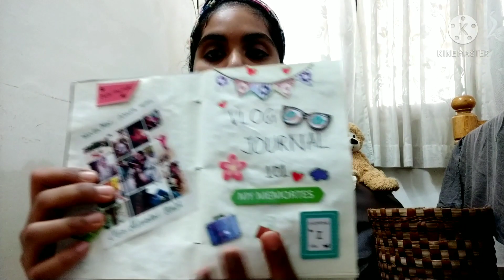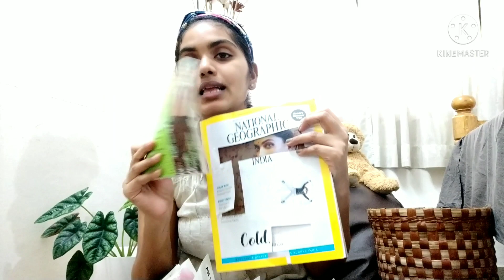HOMECOMING 2020.Going home after 365 days. break and Moving into a New place of stay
So By the Grace of God I was able to visit my hometown in December 2020 after a year of being in hectic dutu schedule and the Pandemic effect. Though it was a short break, it was refreshing indeed.A Short glimpse into my Quarantine and Post Quarantine vacation. After all this I had to come back to the hospital I studied to continue my obligation service and hence had to move into a rented place. It has been a roller coaster journey thus far , but the presence of God helped us sail smoothly. Praise be to God

I  Also Have a Blog Website on Wix Called
 "Meraki Way of Life ~Alex the storyteller".